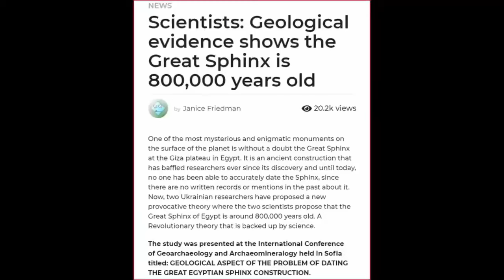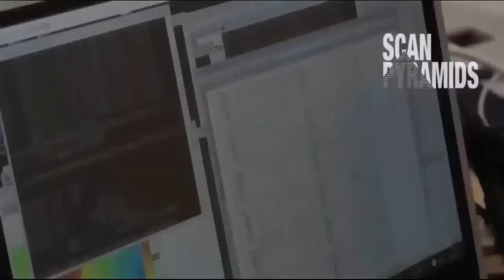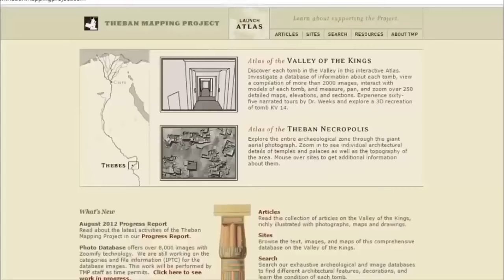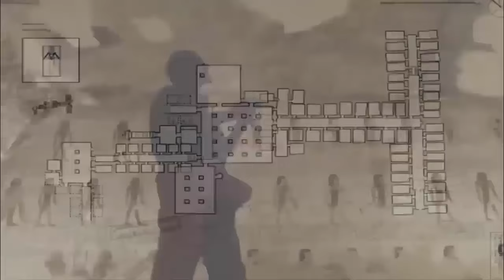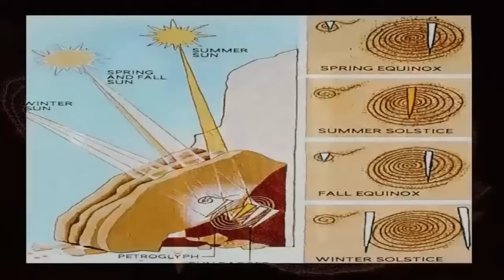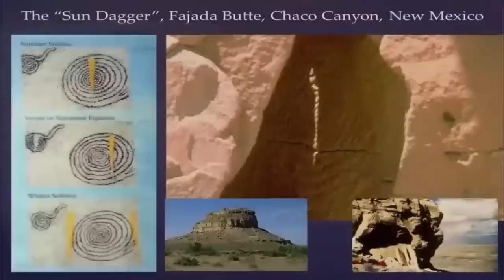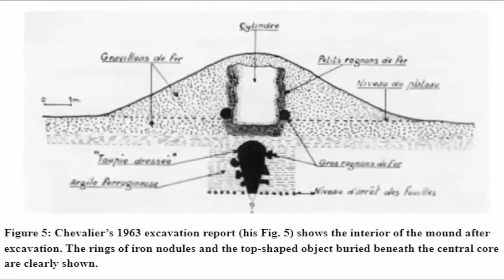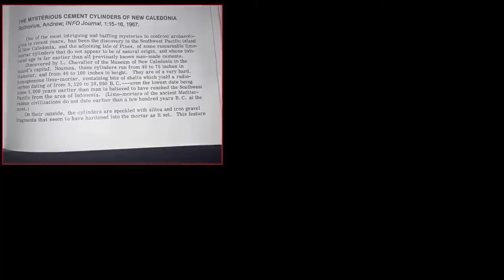Scientists Blow Whistle On Sphinx's True Age?